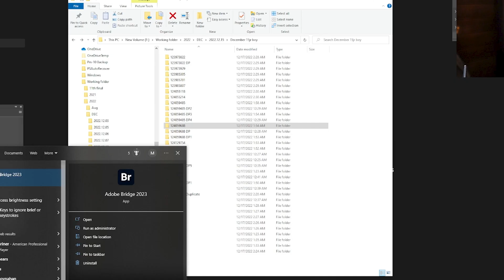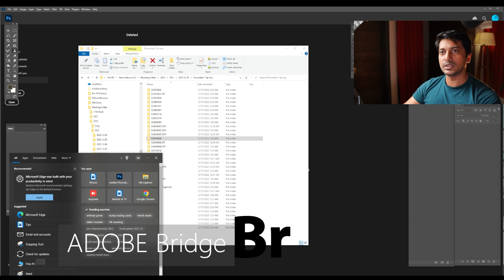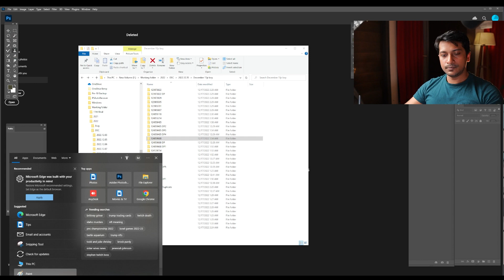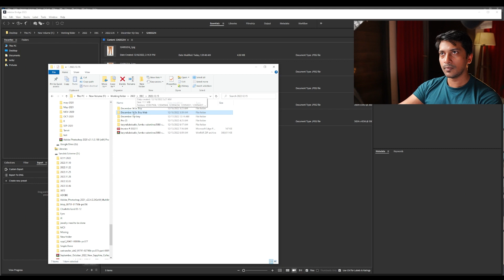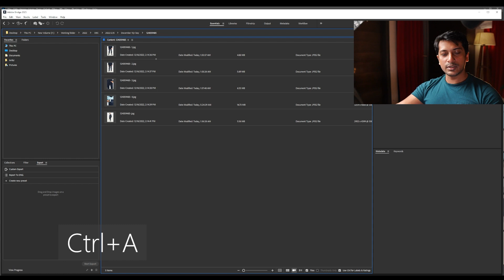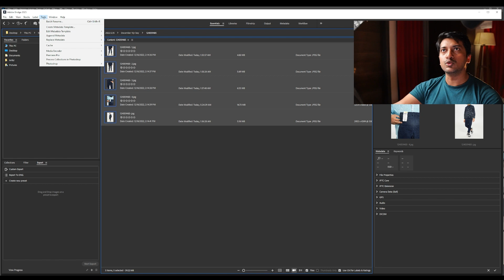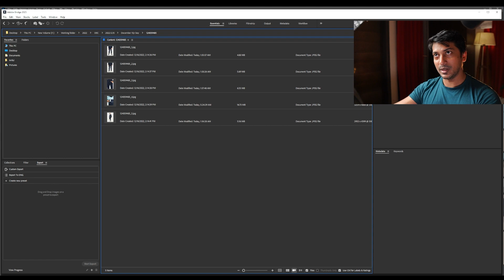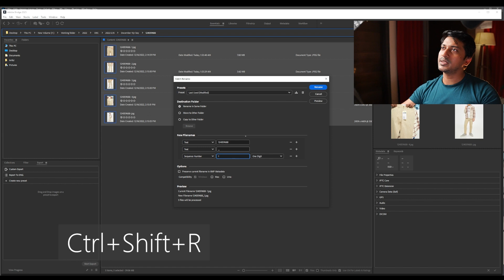অনেক ইমেজ একসাথে Rename কিভাবে করা যায় | Rename a large batch of Images | Using ADOBE Bridge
অনেক ইমেজ একসাথে রিনেম কিভাবে করা যায় সেটাই দেখানো হয়েছে

Say Hello to ' Ariful ' on